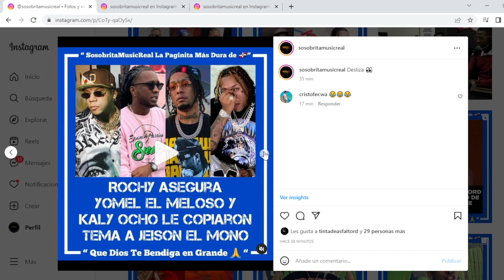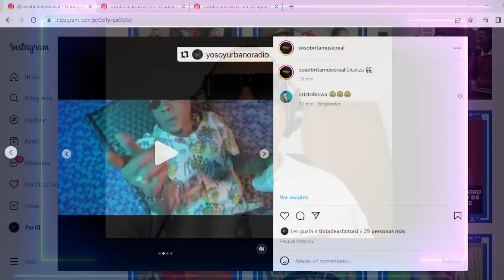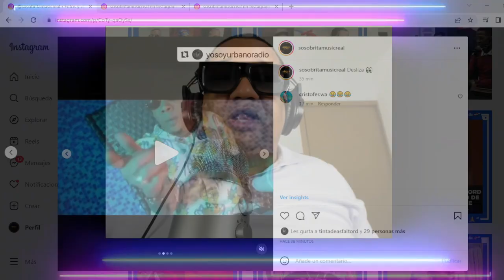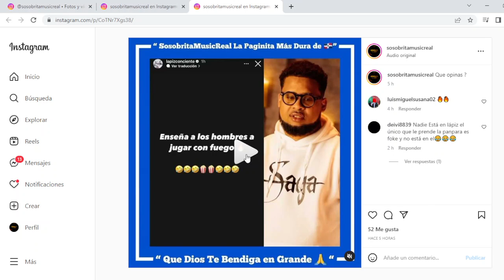ROCHY RD ACUSA A KALY OCHO Y YOMEL EL MELOSO DE COPIAR EL TEMA “ VAMOS PA LA 42 “ DE JEISON EL MONO